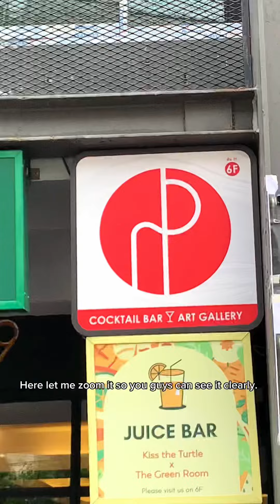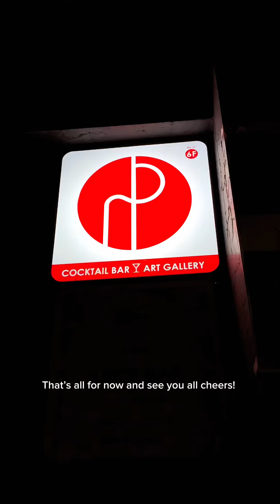Life Update in Thailand as a Mixologist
Hey guys! I’m back with a short life update here in Thailand.